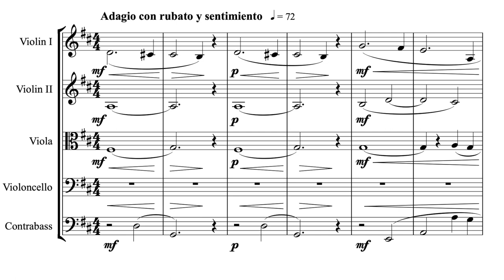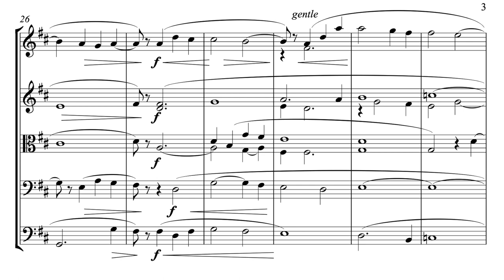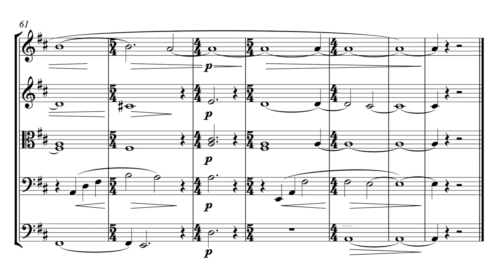ADAGIO for Strings. Gabriel Ruiz-Bernal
Premiere -coming up-:  Sevilla, Spain.  November 25 2023.
*Demo recording*
Composed as an homage to the great Adagios in music history.  Barber, Mahler, Brahms and so many others.